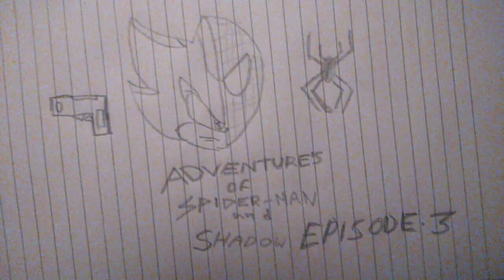Adventures of spiderman and shadow Ep.3